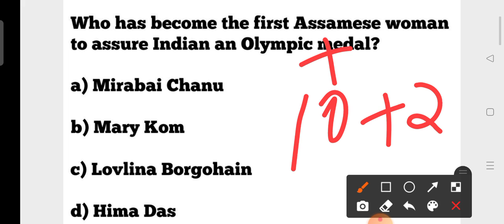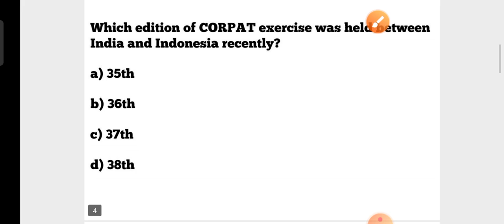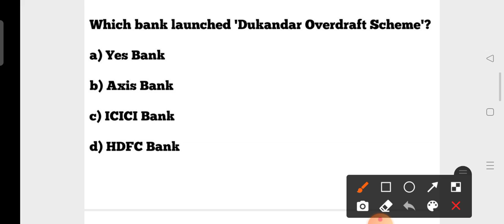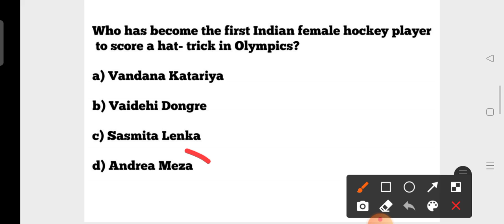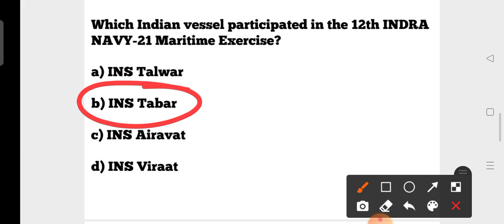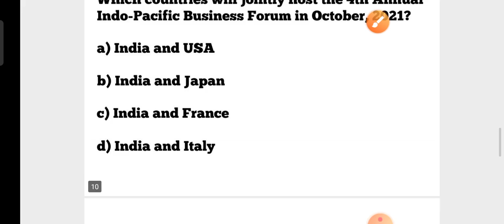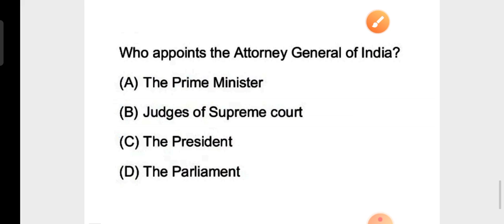01 August 2021 Current Affairs !! India & World Affairs GK !! Rl, SI & CONTRACT TEACHER Exams !!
01 August 2021 Current Affairs !! India & World Affairs GK !! Rl, SI & CONTRACT TEACHER Exams !!